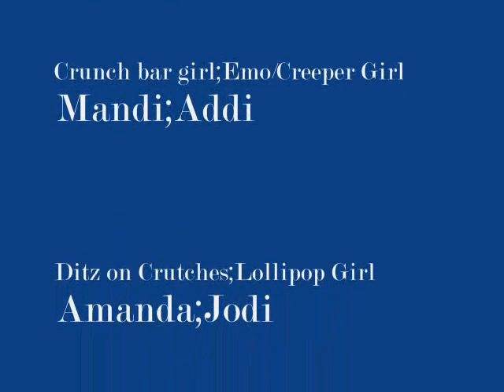7 things ORiGiNAl ViDEO & parody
Nikki-Filmer/Editor
Miley & later John Lennon Rapper- Harriett
Crunch Bar Girl - Mandi
Ditz on Crutches - Amanda
Ponytails Girl - Christa
Eating Girl/Fatty - Neelam
Emo chick - Addi
Lollipop girl - Jodi

Yes, that's a lollipop Jodi is holding in the middle of the video. That's where lOllipop came from.

and it can be BOTH the original music video and a parody. :) just fyi. haha

ps. please no mean comments.